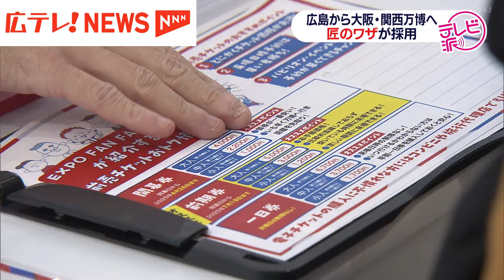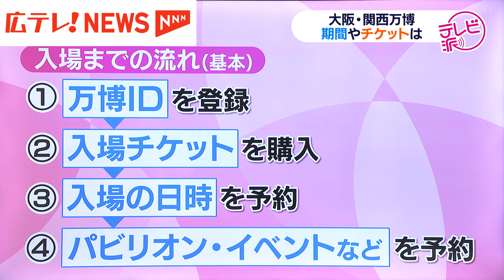大阪・関西万博の開幕まで４か月余り 広島の盛り上がりは？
開幕まで４か月余りに迫った大阪・関西万博に向け、広島でも機運が高まっています。会場に設置される椅子を県内の企業が手がけ、ツアーの受け入れ準備を進めています。